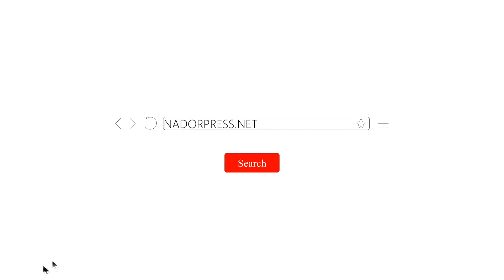هادشي كيقطع فالقلب: مواطن ناظوري يتكلم بحرقة بسبب معاناته المأساوية و المعيشية بالمغرب.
ناظوربريس NADORPRESS
موقع إلكتروني إخباري يأتيكم بكل ماهو جديد على مدار الساعة
+لتواصل معنا عبر الواتس اب 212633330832
NADORPRESS